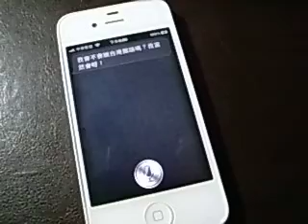會講台語跟台灣國語的Siri.AVI